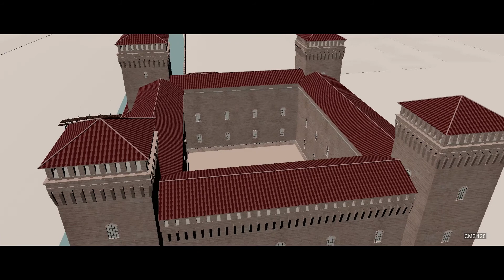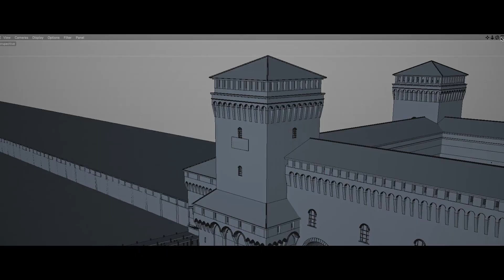Castello Estense Breakdown